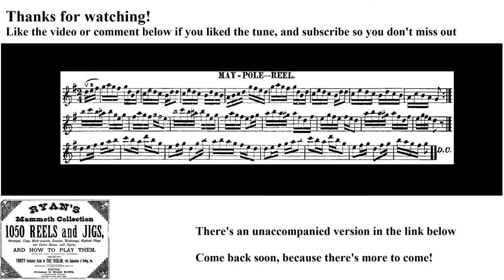0099- May-Pole Reel, Leland Plays Ryan's Mammoth Collection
The 99th tune in the collection! A bit of a tricky one too!